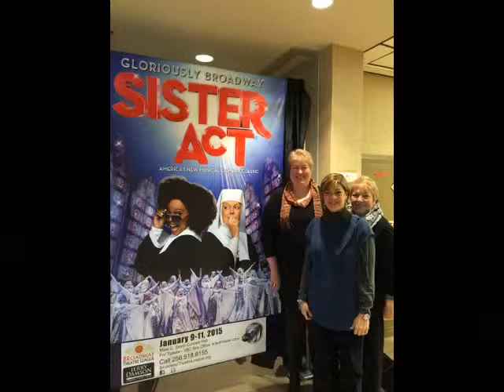Tribute to Mom 2015